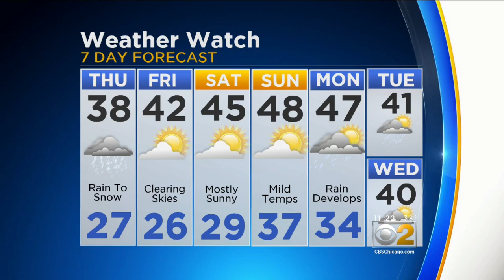CBS 2 Weather Watch (11AM, March 1, 2018)